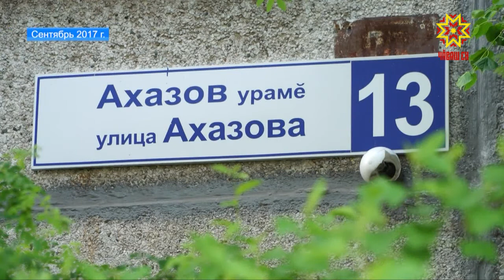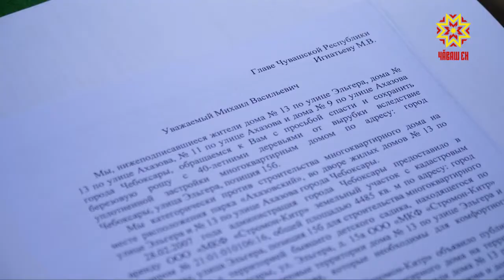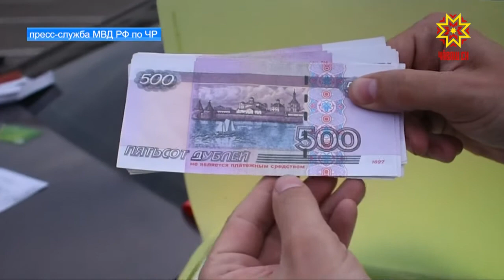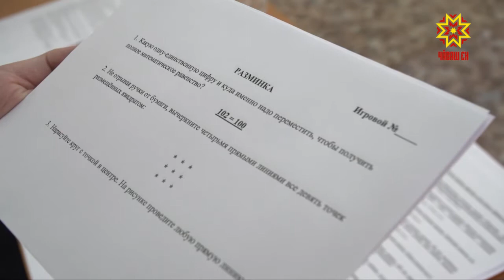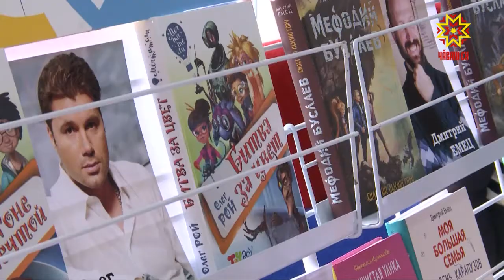Республика 05.06.2018 на русском языке. Вечерний выпуск